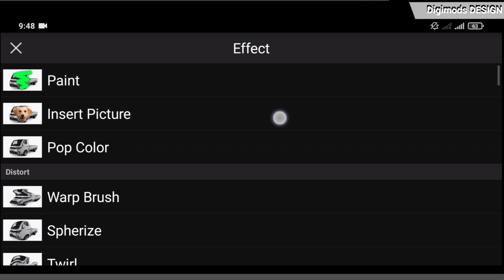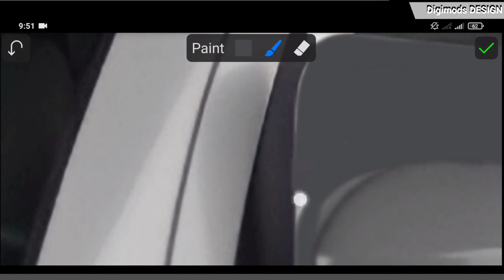Pick up Tata Super Ace Digital Modification (Redesign)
Redesigned the appearance of the modified Tata Super Ace digital pick up concept, so it's cooler (Editing Photo)